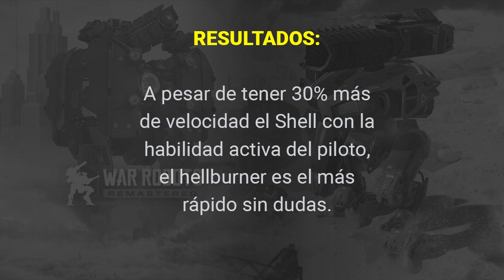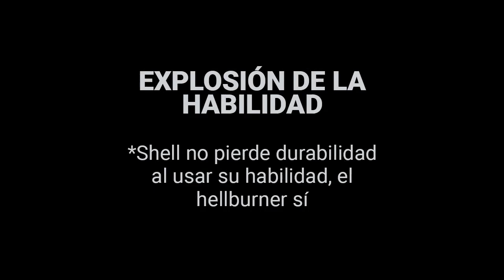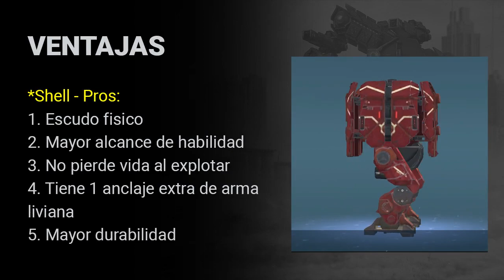COMPARACIÓN: HELLBURNER vs SHELL /DESTRUYENDO FENRIR/VELOCIDAD/TEST DE ARMAS/VENTAJAS WAR ROBOTS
Nota: ambos fenrir tenían la habilidad de reparación activada, pero en el azul no se veía la animación, o no servía … o no sé que pasaba!!

En esta oportunidad una prueba del robot viejo HELLBURNER contra su versión mejorada SHELL. Seguro te vas a sorprender!!!